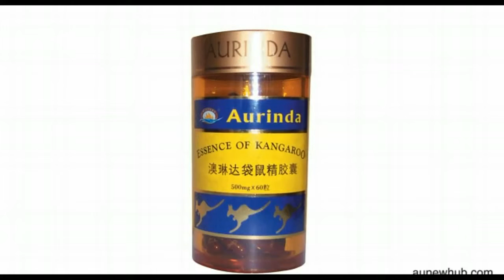China Develops Kangaroo Testicle Viagra Substitute!! The Farming Of Roos!!